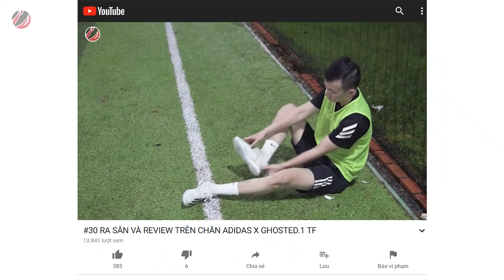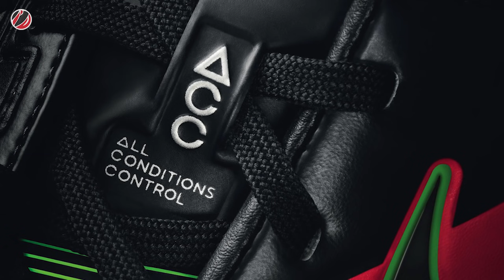#32 RA SÂN VÀ REVIEW TRÊN CHÂN GIÀY ĐÁ BANH NIKE MERCURIAL SUPERFLY 7 ELITE TF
Ở video lần trước chúng ta đã có những thông tin, cảm nhận về đôi X Ghosted.1 TF – đôi giày mới ở cấp độ cao nhất của dòng giày “speed – tốc độ” của adidas trong thời gian qua.

Vậy đối trọng với nó, dòng Nike Mercurial sẽ ra sao? Hãy cùng Thanh Hùng Futsal tìm hiểu và đón xem những cảm nhận khi trên chân đôi giày thuộc phân khúc cao cấp nhất trên mặt sân cỏ nhân tạo thuộc dòng giày “tốc độ” của Nike – đôi Mercurial Superfly Elite VII TF nhé